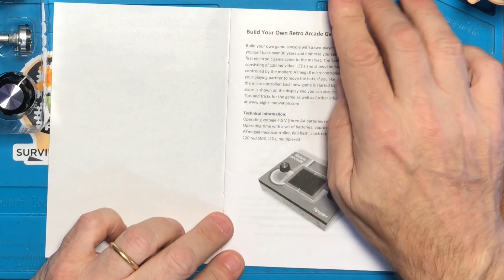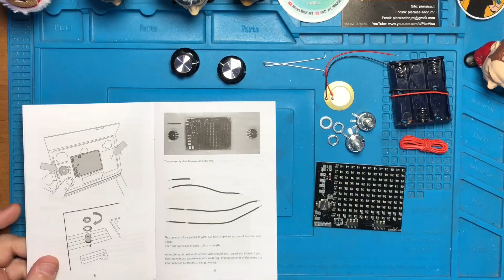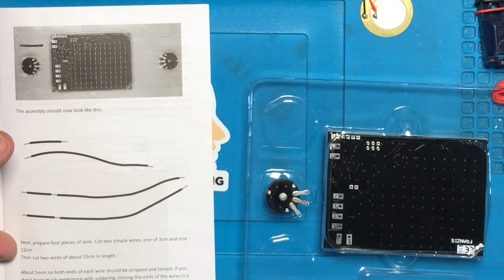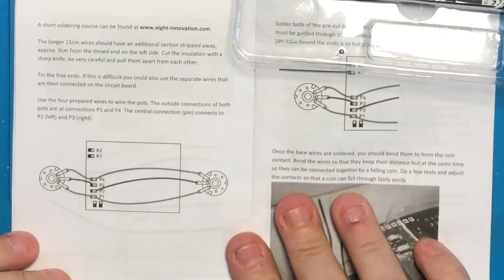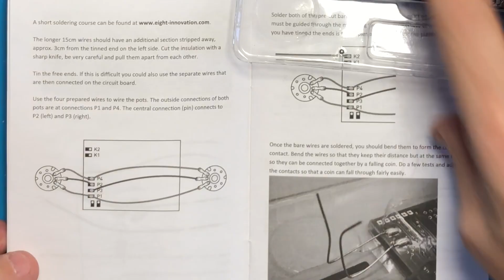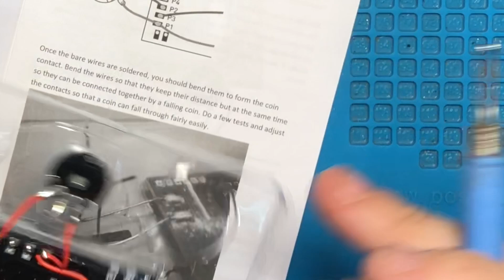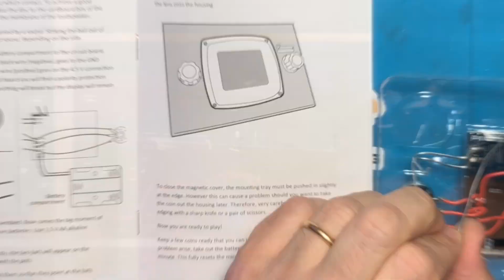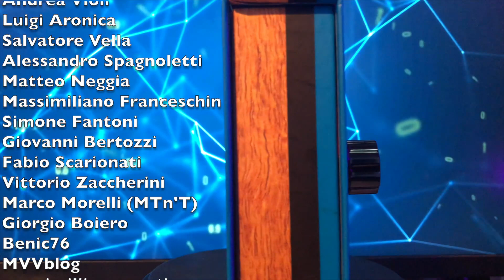SH137 - 🎄 Costruitevi un mini gioco arcade - PONG 🎄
🎄 Per questo Natale, ho scelto un paio di oggetti che vedremo in 2 video distinti. In questo video vedremo la realizzazione alla portata di tutti, del caro e famoso gioco del PONG, proprio ora che Atari festeggia i sui 50 anni. In questo kit con pochi e semplici passi potrete realizzarvi questo simpatico gioco che funge anche da salvadanaio. Nel prossimo video vedremo invece una realizzazione più elaborata e di effetto, ovviamente piena di LED !.🎄

🎄 Ho pubblicato molto prima questo video per consentirvi di poter ottenere l'oggetto in tempo.
Per il momento posso solo che augurarvi felice feste e ringraziarvi per la vostra presenza.🎄

🛠 Piano in PEI 220mm
🛠 Piano in PEI 300mm
🛠 Il mio tappetino blu in silicone (Favoloso)